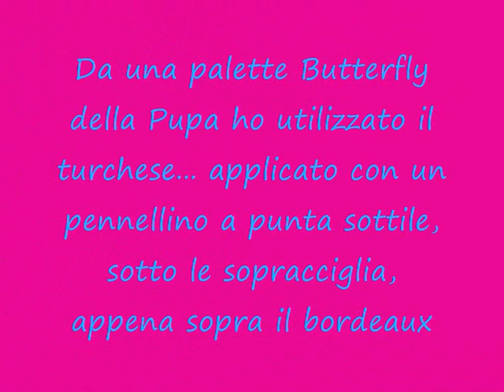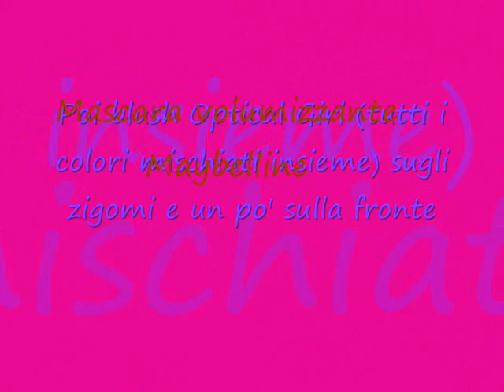make up tutorial concorso pupa sunset glam.wmv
Risposta al concorso Pupa Sunset Glam Make Up by Make Up World.it